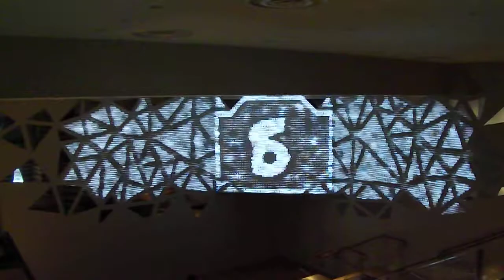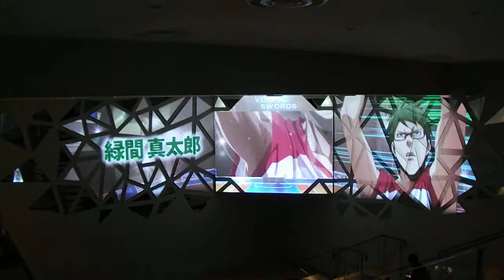DSCF7081東宝シネマズ１０９二子玉川20170404プロジェクションマッピング 黒子のバスケ